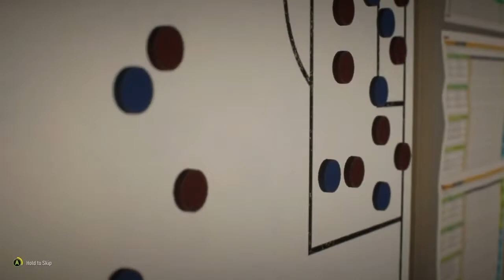SEMI FINAL VS LIVERPOOL - FIFA 22 CAREER MODE TRANMERE ROVERS EP 4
Hello guys! Today begins continues the journey of Tranmere rovers FC, I am going to bring them to glory surely. In this video I play one game and sign a couple of players. In the next episode I am going to start the regular season!

TIMESTAMPS
0:00 Intro
0:30 First Game
2:50 Simulating
3:27 Left Back And Left Mid Signing
5:27 Continuing Simulation
8:40 Semi-Finals VS Liverpool (Rage Quit)
9:44 Outro